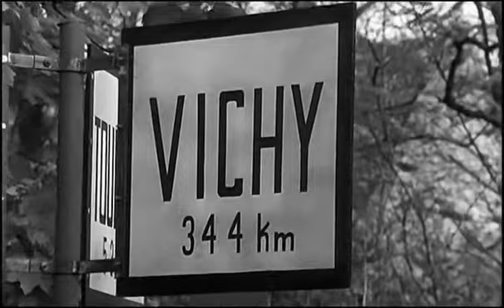Diesmal muss es Kaviar sein (1961) Trailer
Die Fortsetzung der Kriminalkomödie Es muss nicht immer Kaviar sein. Nach einem Roman von Johannes Mario Simmel.